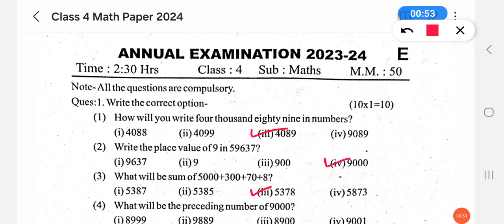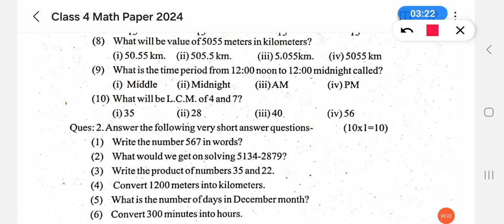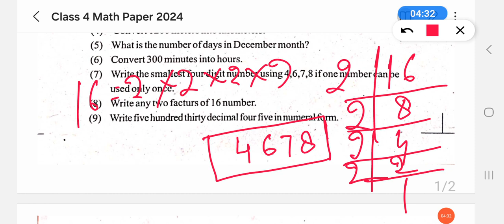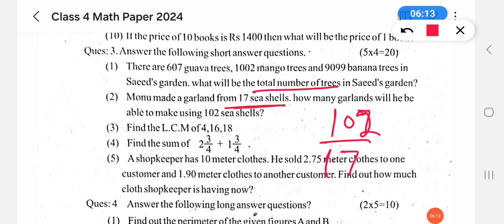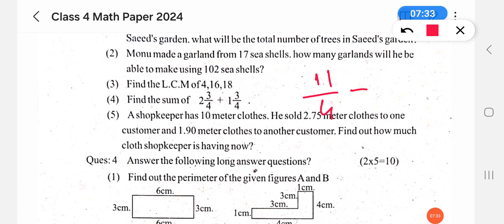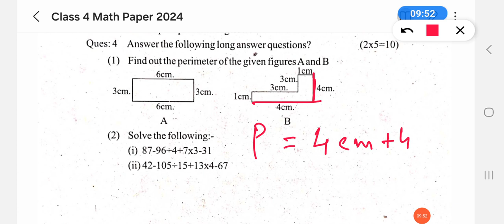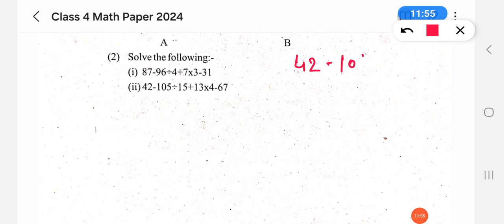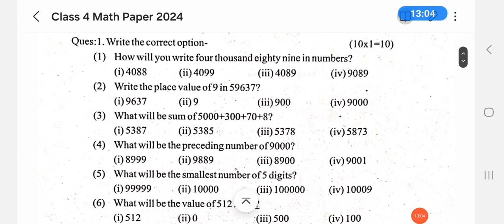Class 4 Maths Paper 2024 Primary school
Class 4 Maths Paper 2024 Primary school Class 4 maths#Primarily school paper 2024#class 4#class 4 christmas examprimary school exam 2022
# tlm Maths
tlm Hindi
tlm English
tlm project
tlm for primary school maths
Teaching plan

Lesson plan
primary school
alphabets meaning
exposure visited by children in basic education department
Chandrashekhar Azad